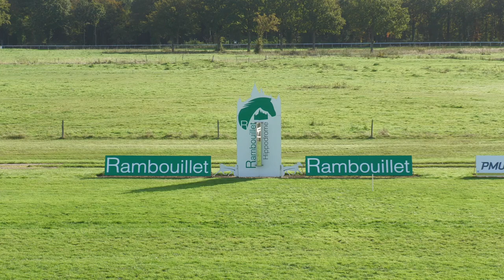Course 3 - Prix du Parc de Chevreuse remporté par Alice Gras & Quinoa du Croux